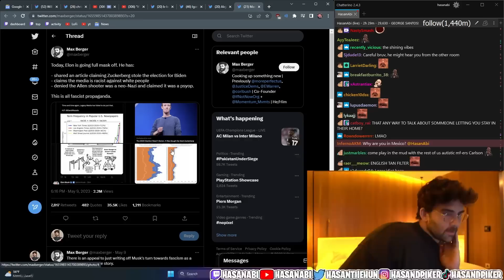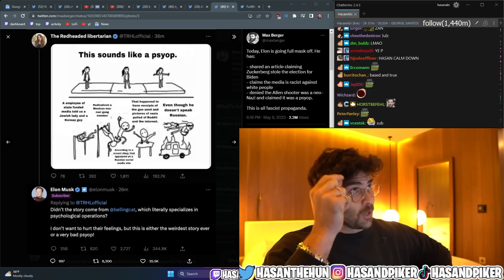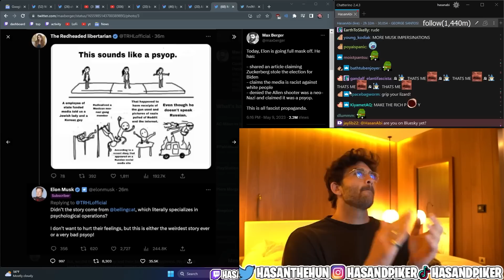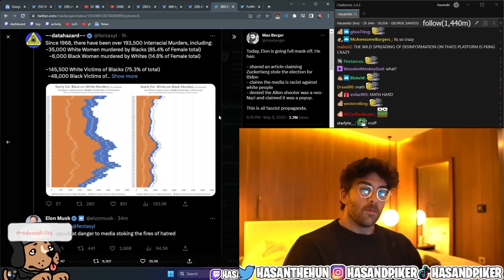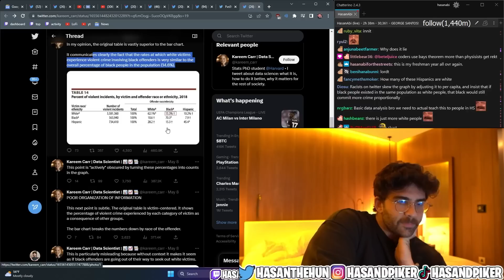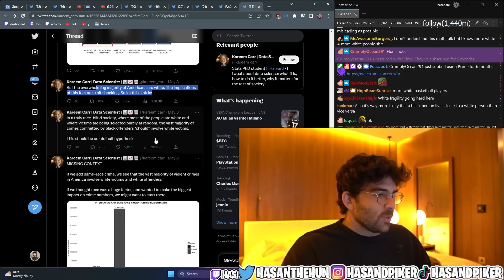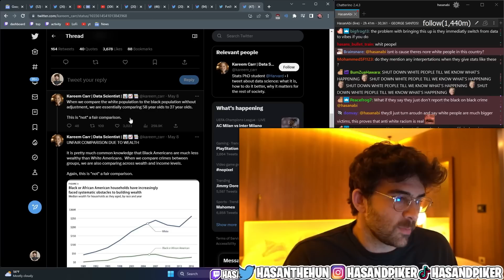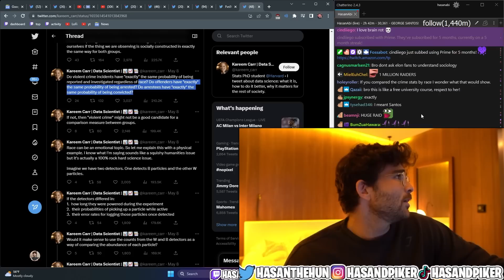ELON MUSK IS WILDIN' OUT ON TWITTER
It seems like Elon has chose to take the mask off.